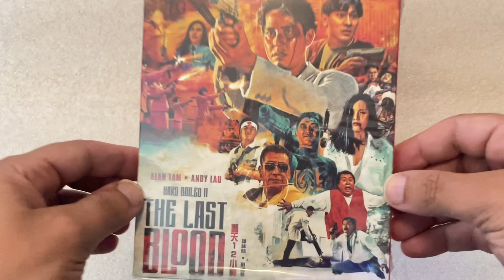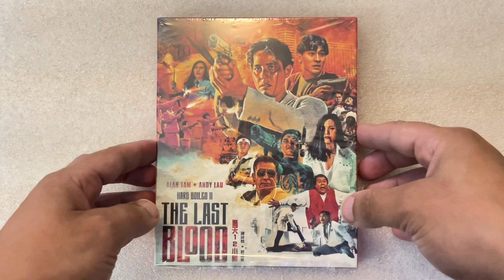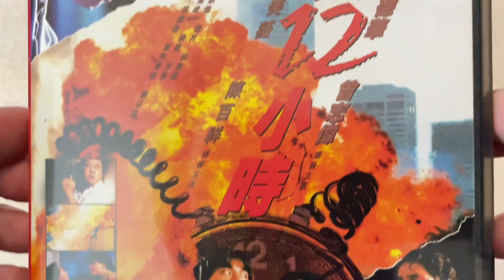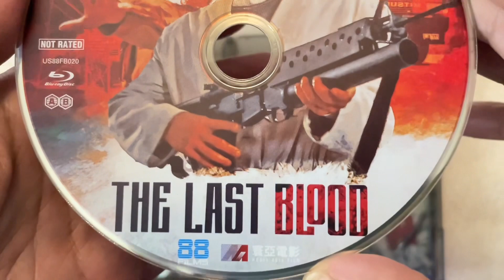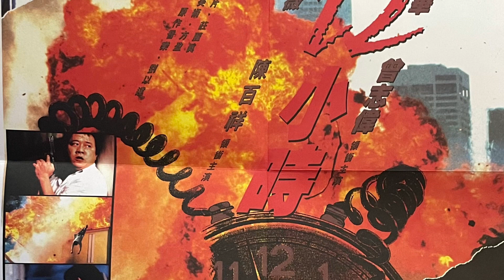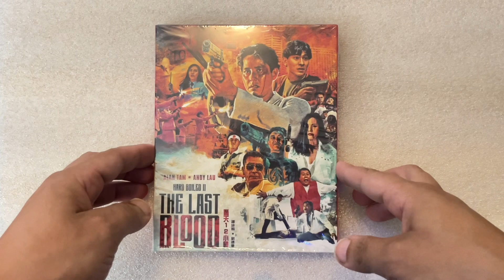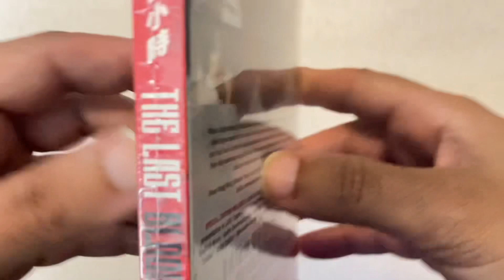The Last Blood AKA Hard Boiled 2 (1991) From 88 Films Blu Ray Review.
Andy Lau is out for blood... literally. Terrorists have shot two people: their target was a Tibetan religious leader but they also wounded the girlfriend of Bee (Lau - God of Gamblers). Since both victims share the same rare blood group, Bee joins the cops (headed by Alan Tam - Armour of God) racing to find a donor. But those terrorists haven't finished yet...

Also known as ‘Hard Boiled II’, ‘Police Protectors’ and ’12 Hours of Terror’, THE LAST BLOOD is a gunplay movie such as only Hong Kong filmmakers could produce and is a full-tilt tribute to the heroic bloodshed of John Woo (Hard Boiled). A pioneering mix of Buddhists and bullets from your pals at 88 Films!